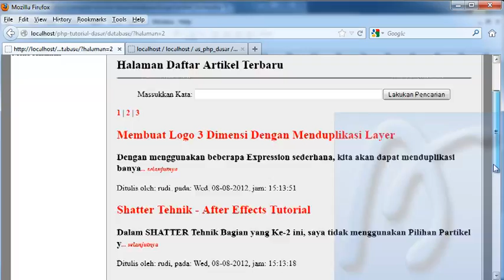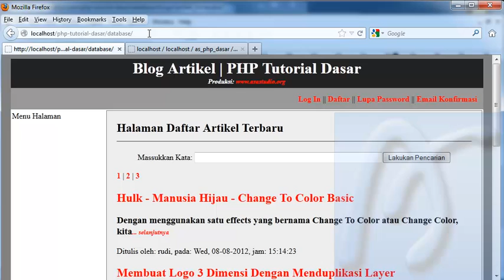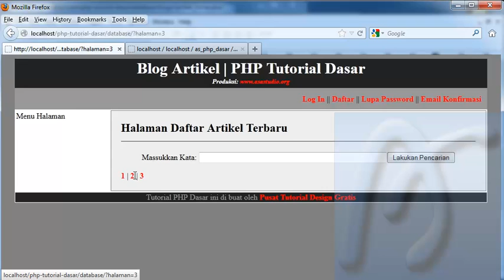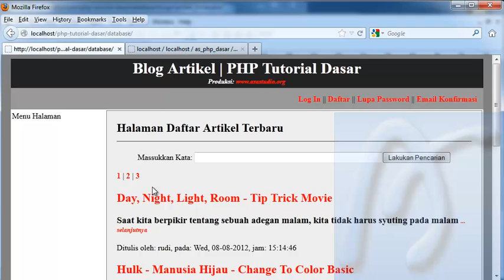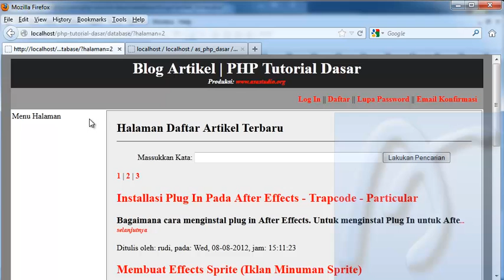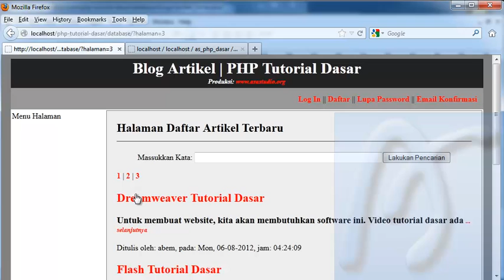PHP Dasar Video Tutorial 124 Membuat Blog Artikel 46 Perbaikan Halaman Home